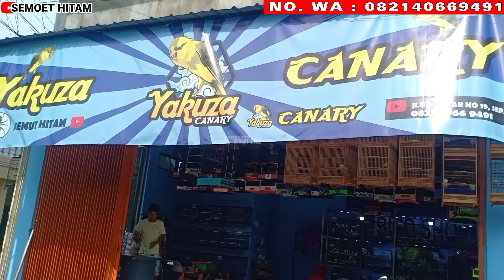LOH GAK BAHAYA TA..!! KENARI F3YS GACOR PRESTASI DURASI HAMPIR SEMENIT CUMA 2 JUTA FREE ONGKIR !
Kali ini saya melakukan survey harga terbaru burung kenari di kios YAKUZA CANARY  yang beralamatkan di Jl. Bandar Gg. 5 No. 19 Sepanjang Kec. Taman Kab. Sidoarjo - Jawa timur.

Selain itu di kios ini juga menjual burung masteran untuk burung lomba.

Bagi yang berminat bisa langsung datang ke kios burung YAKUZA CANARY  yang beralamatkan di Jl. Bandar Gg. 5 No. 19 Sepanjang Kec. Taman Kab.

Atau bisa hubungi di nomor :

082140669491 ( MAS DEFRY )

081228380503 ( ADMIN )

Semoga bermanfaat.

Terimakasih.
Selamat menyaksikan...!!!